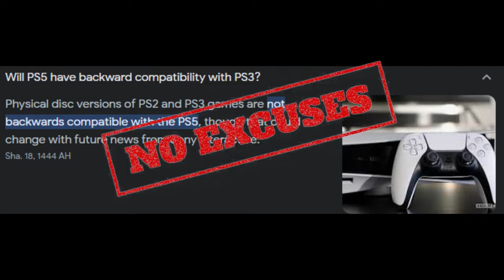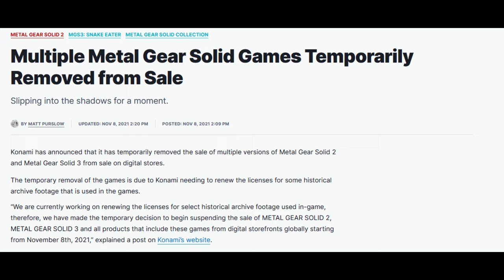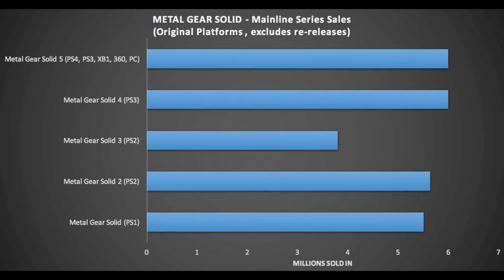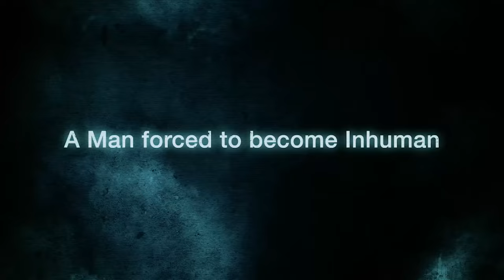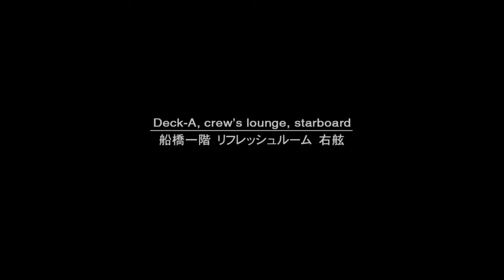Jag Rant: Sony does not deserve the Metal Gear series.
Sorry for some of the audio issues in the middle of the video.

0:00 Intro
2:42 The Video